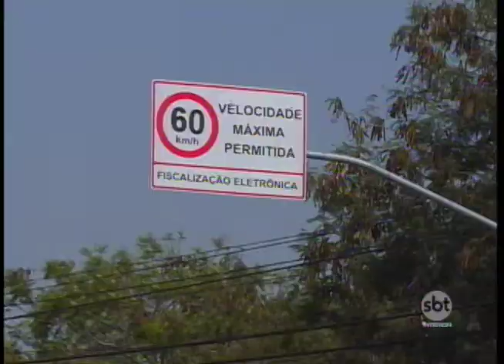MP propõe que infrações registradas por radares irregulares sejam perdoadas em Prudente